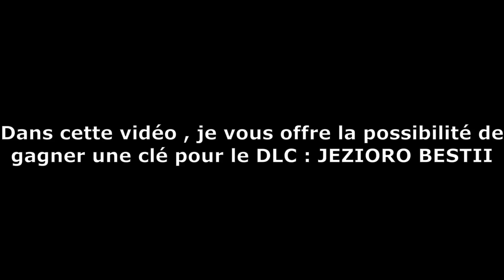The Catch Carp & Coarse : Pêche du sandre BOSS + concours !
Superbe partie de pêche aux sandres ! En prime , j'attrape ce que j'étais venu chercher : un BOSS ! Aussi je vous propose un petit concours ... pour gagner une clé steam du DLC de la map : JERIOZO BESTII.